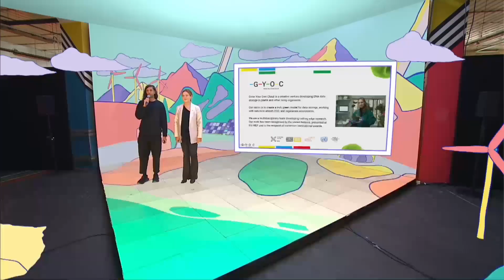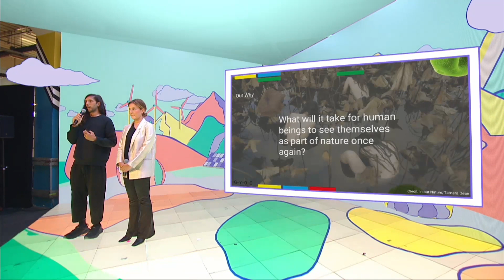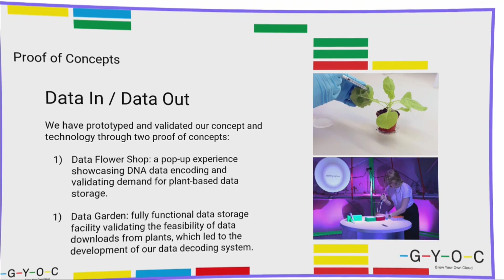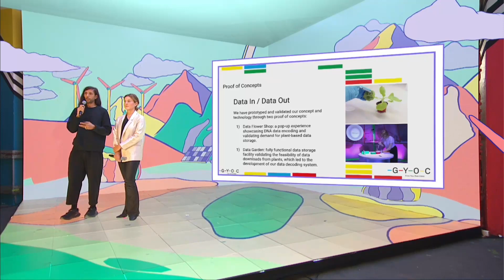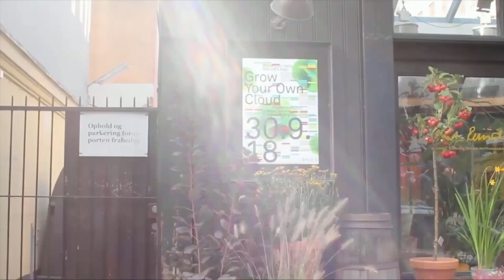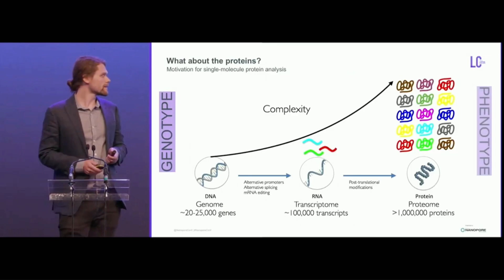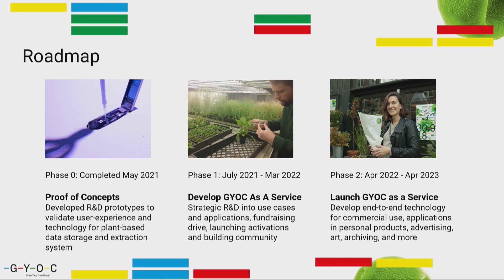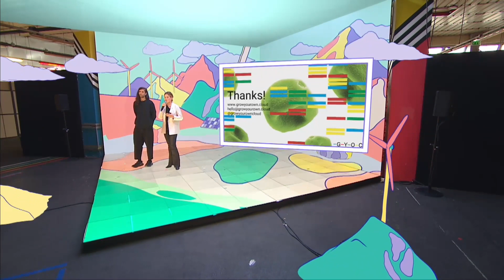La data peut-elle être écologique ? - Monika Seyfried & Cyrus Clarke - Grow your own Cloud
Imaginez un monde où votre fleuriste serait une ferme de données et la forêt du coin un cloud biologique... Depuis 2017, les designers d’interaction Monika Seyfried et Cyrus Clarke explorent des moyens plus éthiques et écologiques de stocker nos données. Parmi eux, l’ADN de plantes.